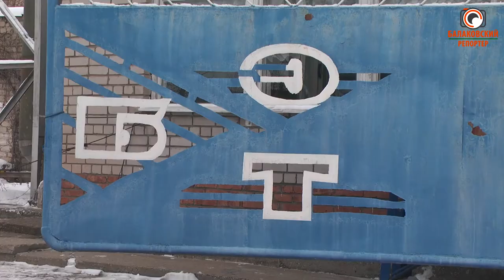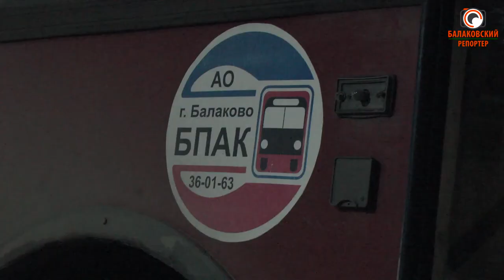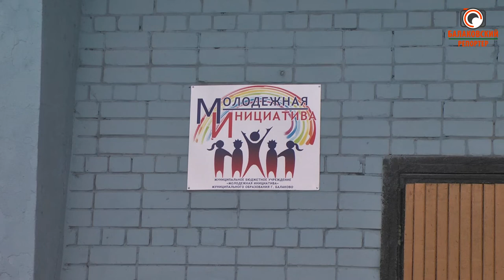Увидеть своими глазами: депутаты Совета МО г.Балаково посетили муниципальные предприятия